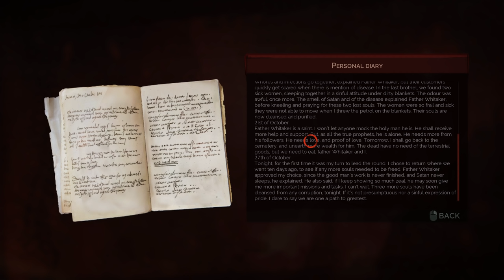Vampyr (Ep. 13 – Funeral)